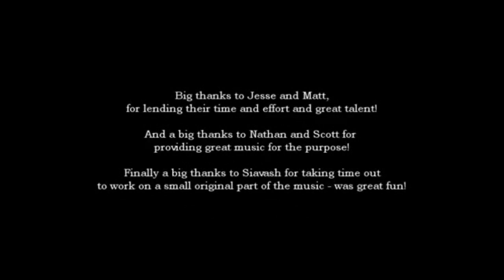Divided Soul by Martin Falch (Finnish subtitles)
I do not own this. I just subtitled it. Martin Falch made this originally, credit him. ^^

In English:
Personally I like this video much. I also like The Tales of The Past, another Falch production. I wanted to subtitle it, so that my friends could understand the plot, but then I decided to share it here. Enjoy :)

In Finnish:
Henkilökohtaisesti tykkään tästä videosta paljon. Tykkään myös The Tales of the Pastista, toisesta Falchin tuotannosta. Halusin laittaa tähän tekstitykset jotta kaveritki ymmärtäis sen juonen, mutta päätin sitten jakaa sen täällä. Nauttikaa :)

I don't claim ownership to anything in this video.